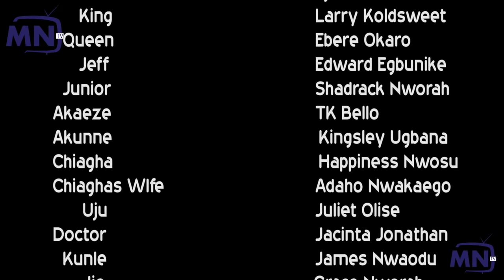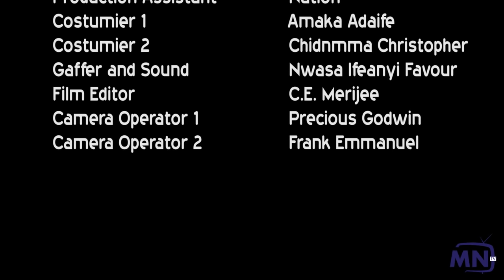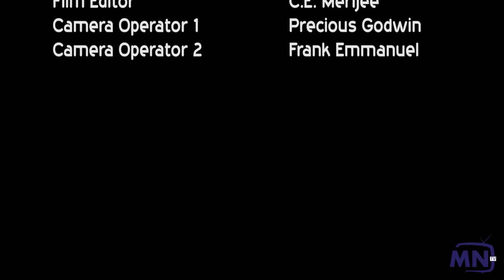ON MY HONOUR EP 4 (NEW MOVIE)/FREDERICK LEONARD,UJU OKOLI 2022 LATEST NOLLYWOOD MOVIE